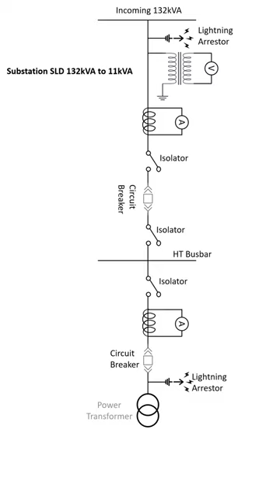Single Line Diagram for 132/11KV Substation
Hi,

This is Rakesh. Electrical Help is Video me Aapka Swagat Hai.  is video me hum 132kva to 11kva substation ke bare me bat krege jaise ki, Single Line Diagram for 132/11KV Substation, 132kva to 11kva substation sld kaise banaye, etc.

1. 132kva to 11kva substation sld
2. Single Line Diagram for 132/11KV Substation
3. 132/11 kv substation
4. Single line diagram of 132KV substation
5. single line diagram of power system,